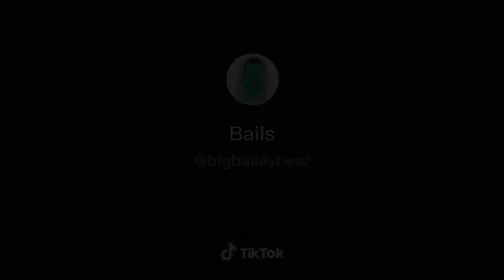I like your cut D